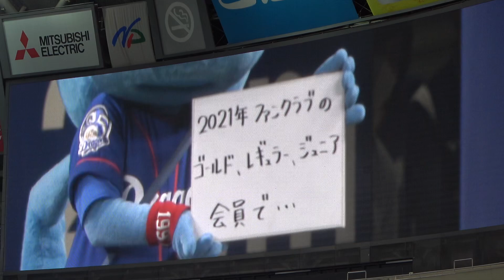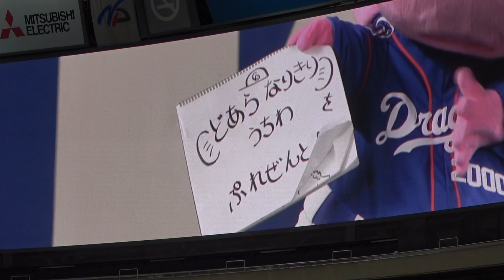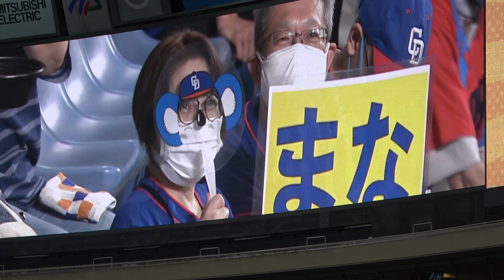ドアラなりきりうちわでドアラになりきるシャオロンとパオロン (2021/07/03)